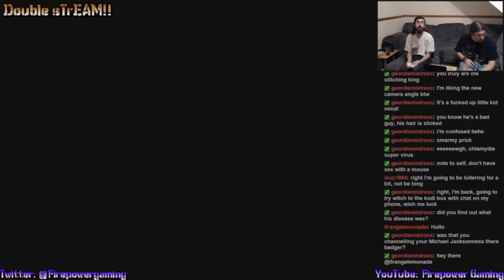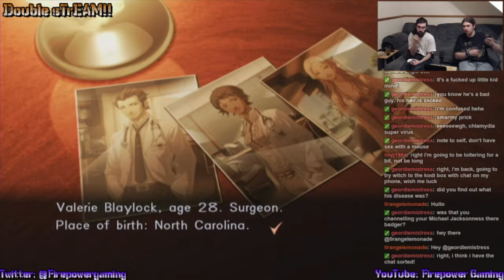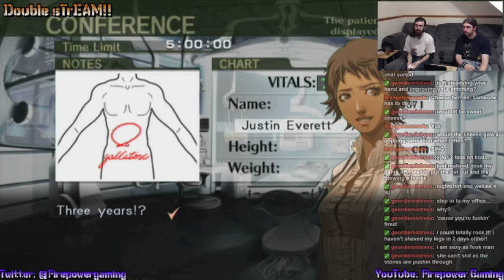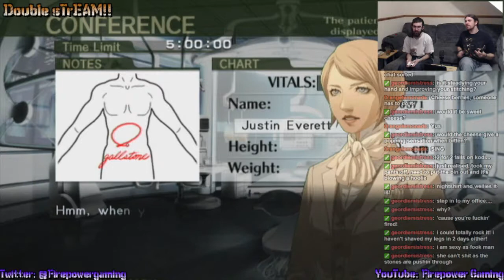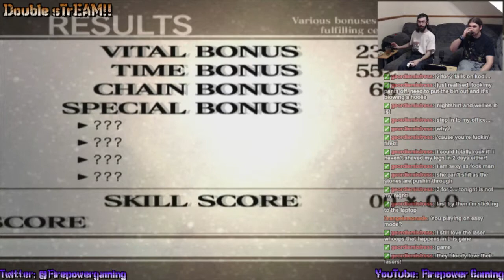Double sTrEAM!: Trauma Center - New Blood #2-4 "We're All Good... (Oops!)"